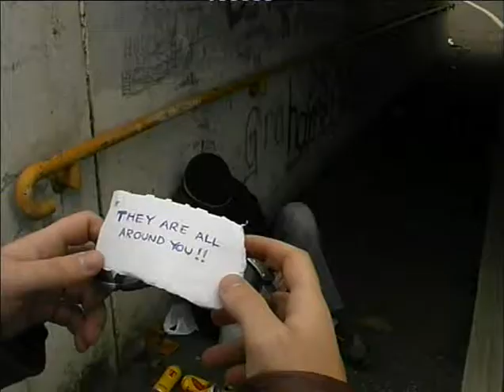Alcheringa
A tiny epic zombie film; first film class project.